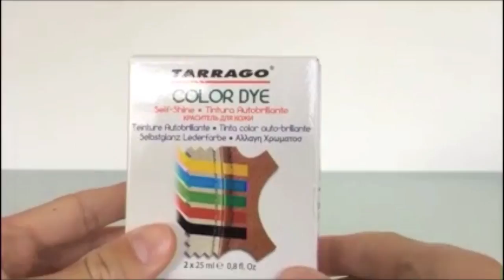DIY | How To Blackout Any Soccer Cleats | +On Feet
This is a video on how to black out any Soccer Cleats.

*UPDATE*: Before applying the water proof coating, apply "Acrylic Resolene" (which can also be found on Ebay).

Ebay link to Leather Dye

I will try to answer all questions.

Use Footballpedia on all your soccer pictures for a possible shoutout on my IG page!